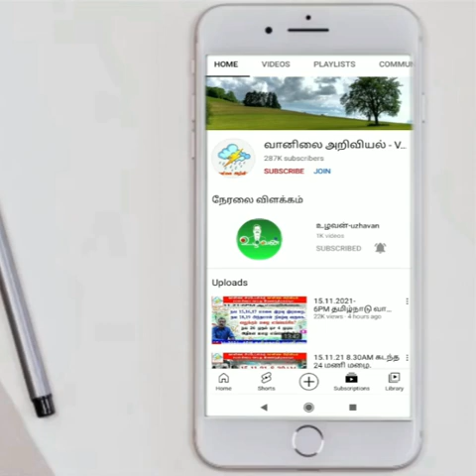சிங்கப்பூர் கனமழை.இன்னும் எத்தனை நாள்கள்.